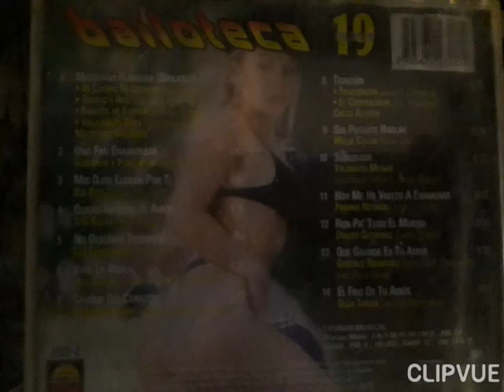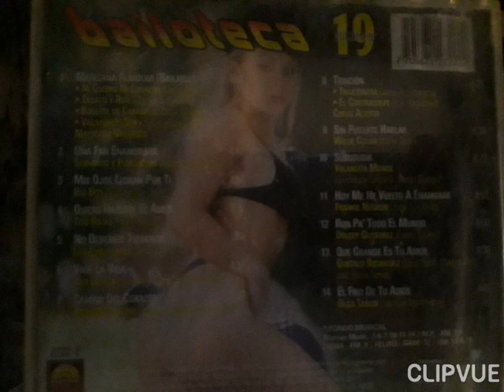El frio de tu adios, olga tañon